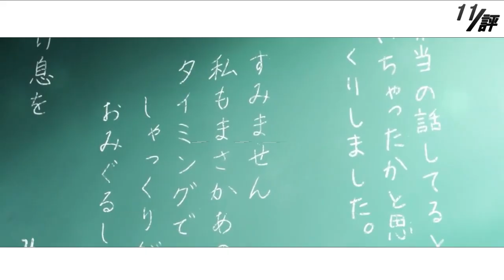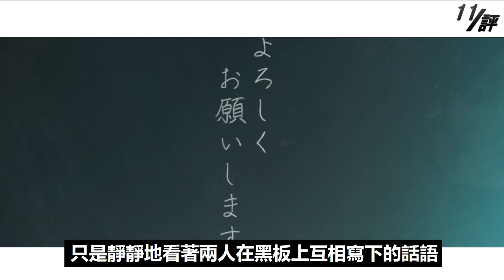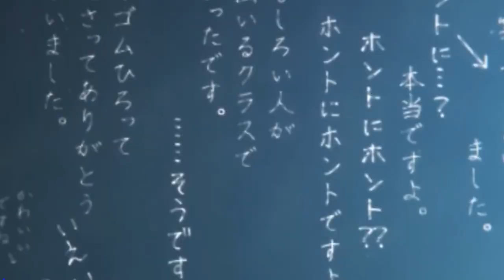【古見同學有交流障礙症】超感動😭😭經費爆炸‼最強新番校園類動畫💯各種玩梗搞笑場面🤣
このチャンネルでは、 主にアニメ、ライトノベル、ゲームの推奨や評価などしております。 本チャンネル管理者は、本チャンネルにて推奨・評価する画像・音楽データ等（著作物）が作成者（著作権者）のものであることを認め深く尊重しており、侵害する気は一切ございません。